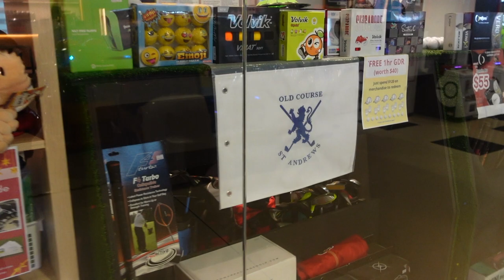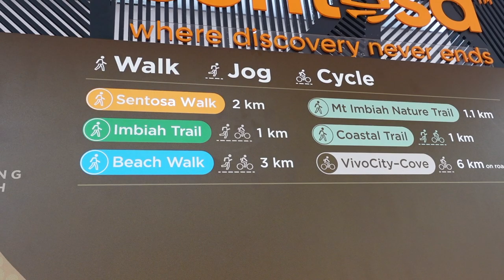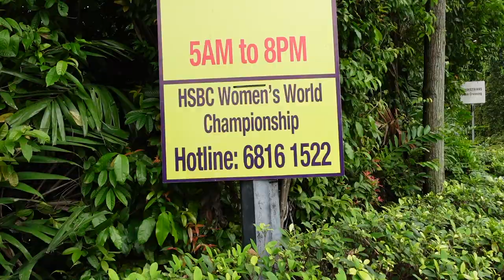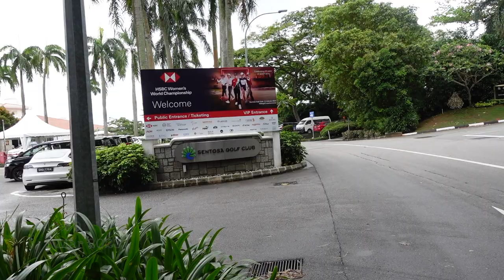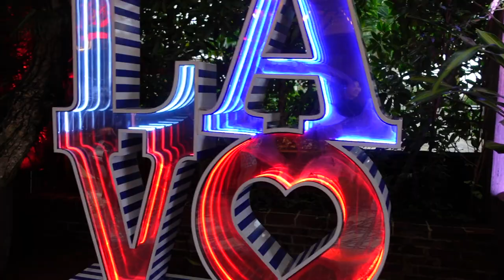MEETING LPGA PLAYERS AT AN EVENT! | J.Y. KO, Nelly KORDA, TISHAALYN, Megan KHANG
Surreal day as a golfer with 20 years experience, growing up watching these women on TV making this sport look so easy. Now, having the opportunity to see them up close at a "non golf event", even talk to a few of them. Definitely one to remember.